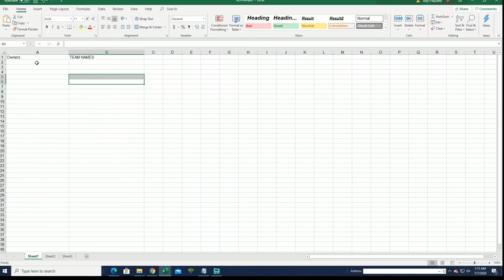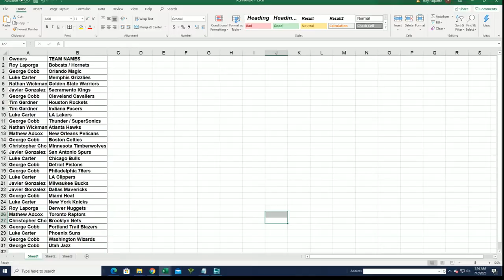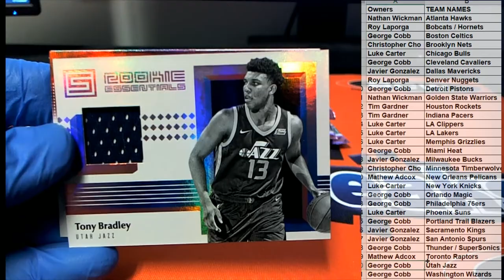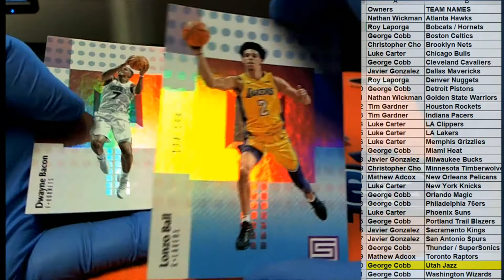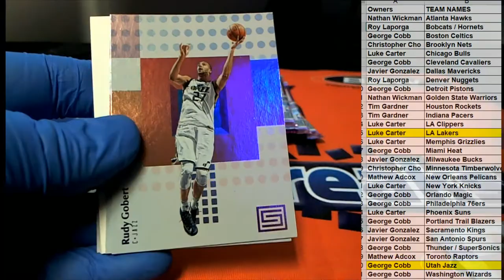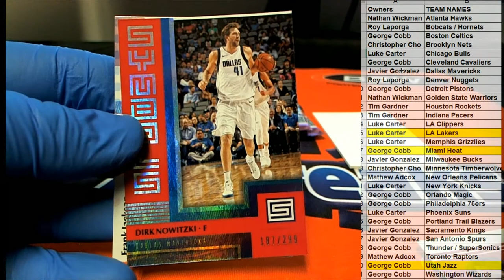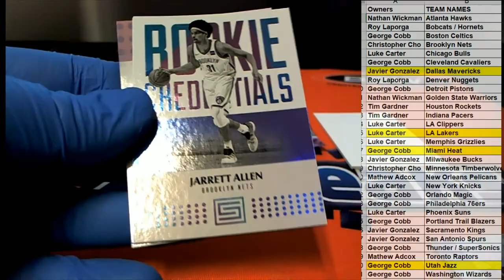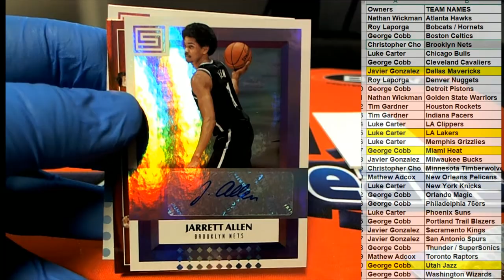2017 18 Panini Status Basketball Hobby Box ID 18PANSTATBKB2TR703